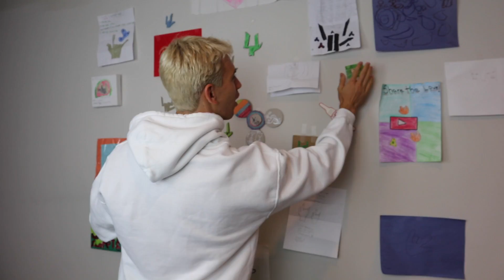BOX FORT ON FIRE!! 📦🔥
THE BOX FORT CAUGHT ON FIRE! WATCH THIS BOX FORT BURN TO THE GROUND! *DON’T TRY THIS AT HOME!*

Today was a super crazy day for the Sharer Bros. The day started out great when they decided to build another awesome box fort. They built this box fort house from the left over cardboard boxes they found in the basement. Carter positioned the boxes and Liz used duct tape to stick them together. The box fort challenge was now complete with a door and two windows. Liz and Stephen then carried the box fort house down to the pond. Carter gathered some fire wood and started a camp fire to roast some marshmallows. Liz was roasting a marshmallow in the camp fire when all of a sudden it caught on fire. Liz panicked and threw the flaming marshmallow into the box fort! The fire ball flew through the air and landed on the box fort. All of a sudden the box fort caught on fire and was soon covered in flames. The flames grew bigger and bigger. The box fort fire was huge and super hot. Liz then ran a got a bucket of water form the pond and poured it onto the fire. When the fire finally died out there was nothing left but a huge pile of burnt ash and cardboard. Todays vlog was super crazy. Don’t get a fire near a box fort because cardboard is very flammable. Comment BoxFort if you loved todays vlog. And please do NOT try this at home!!

😊 This channel is friendly, so everyone can join in on the fun! Share The Love!! 😊🤘

*Anyone who orders an item from the SWAG STORE before September 30, will automatically be entered for a chance to win a DRONE!

Stephen Sharer Youtube #633
2961 A Hunter Mill Rd

Mailing Address:
2961 A Hunter Mill Rd
Oakton, VA 22124